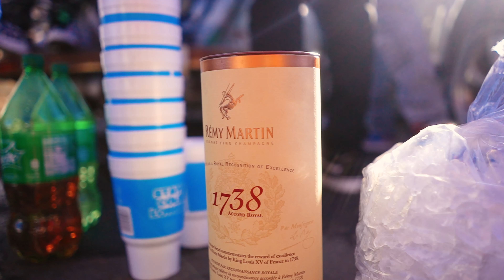T-Paper Famous - "Mud Talk" (Official Music Video) Shot By @InsomniaMusicGroup Films